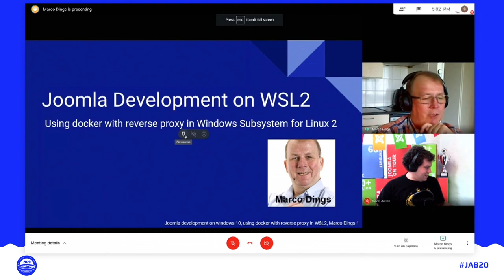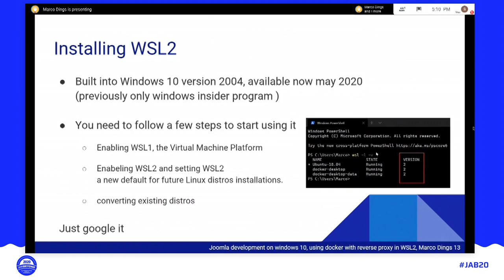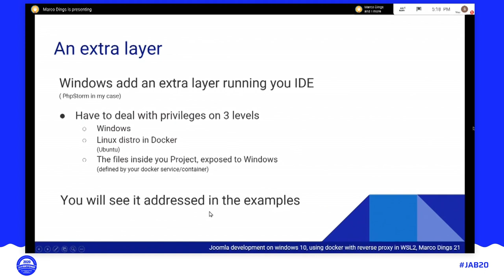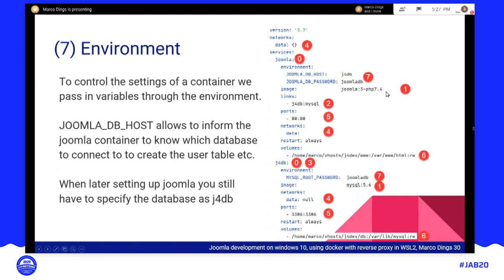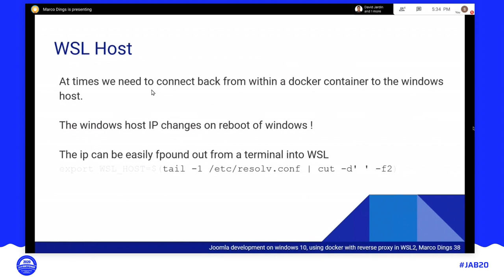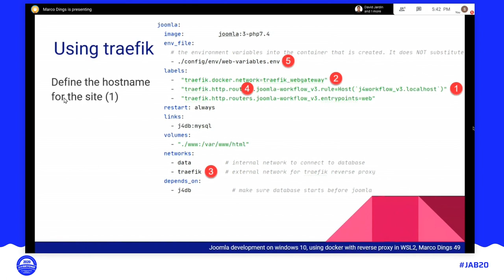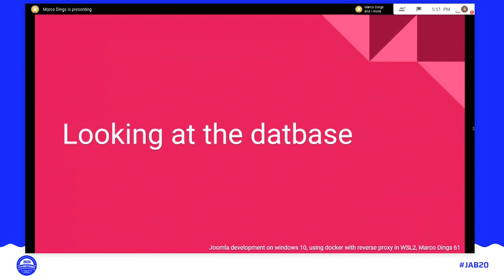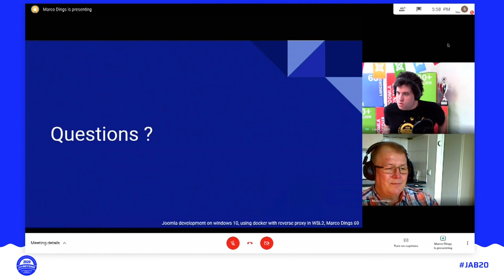JAB20 – Joomla development on Windows 10, using Docker and Traefik in Windows Subsystem for Linux 2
By Marco Dings